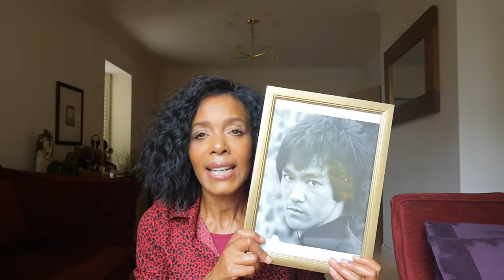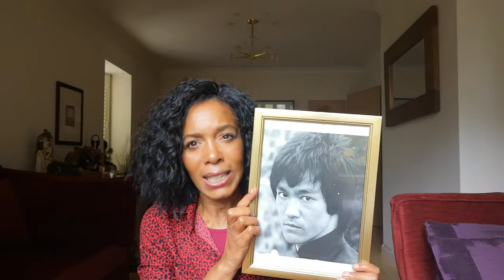UNLEASH YOUR CONFIDENCE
What is confidence? What is this elusive thing that we think we don’t have but crave? We measure ourselves constantly against the ‘show real’ of others without fully understanding what confidence is... and how it works.
In this video I explain what confidence is...what it isn't and how we lose it. I take you through a simple yet effective exercise and leave you with a couple of pointers that will help you on your confidence journey.

If you want a deeper dive in to confidence…then when you SUBSCRIBE I will send you my e-book ‘Unleash your Confidence’ If you have already subscribed then drop me a line and I will send you a copy. No problem.

Videos uploaded on Tuesday and Fridays from now on…